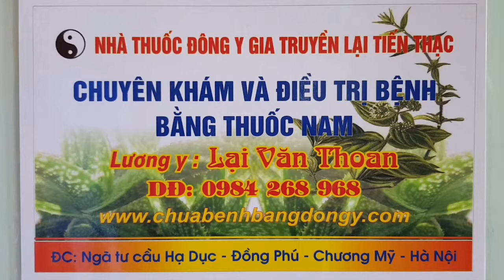VIDEO THỰC TẾ CHỮA KHỎI GÃY VÀ VỠ XƯƠNG MẶT - XƯƠNG GÒ MÁ - XƯƠNG THÁI DƯƠNG NHỜ THUỐC NAM